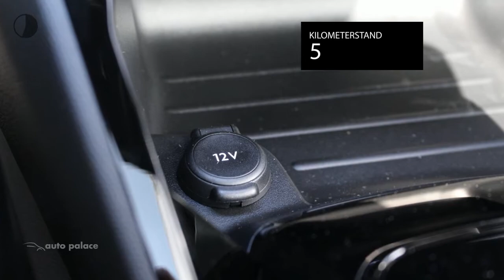Peugeot 208 EV 50kWh 136PK GT|3-FASE|PANO DAK|ADAPTIEVE CRUISE|FULL LED KOPLAMPEN|COMPLEET!